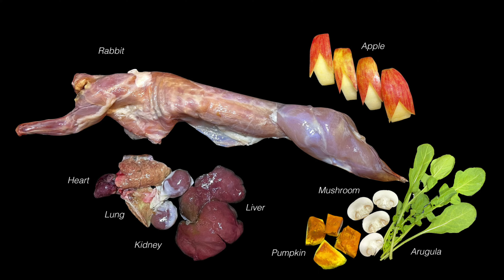【ASMR】 Dogs eating Raw Meats/Rabbit/TICO